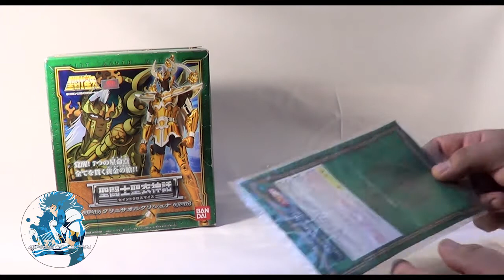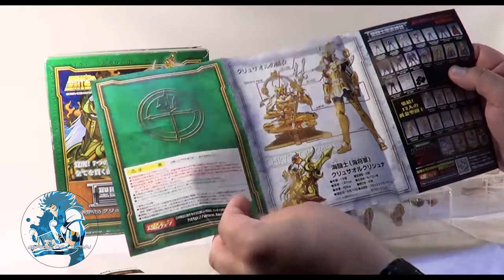Saint Seiya Myth Cloth - Krishna de Chrysaor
Review n°8: Krishna de Chrysaor Classique

Aujourd'hui, je vous présente la myth cloth classique de Krishna de Chrysaor de Bandai.
Laissez un petit petit pouce bleu et un commentaire, ça fait toujours plaisir.